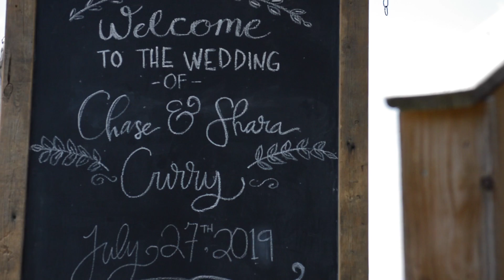Curry Wedding 2019